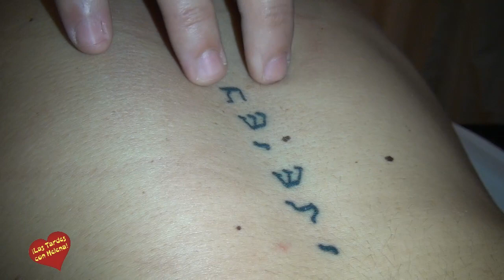Clinica Zhanana Martel Demostración de Terapias Manuales